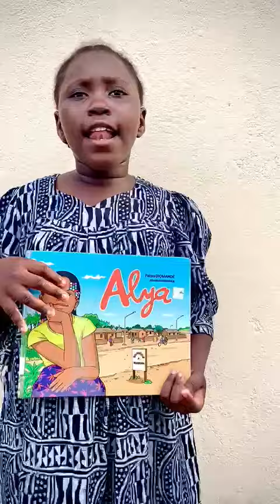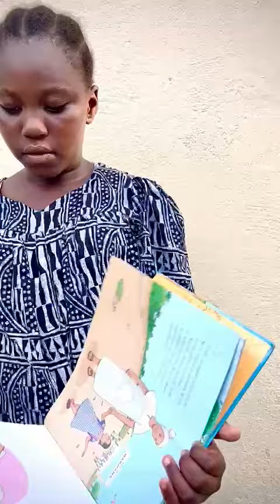Concours BOOKTUBE 2024 - Votez pour Angela CHAMEGUEU